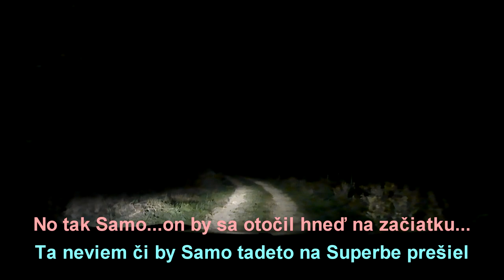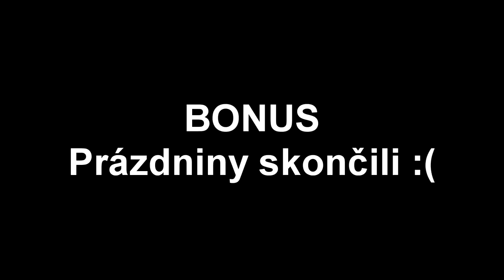ZOSTRIH z Prázdnin 2023 | MilManova kompilácia #3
Ahojte priatelia! Berte tento zostrih s humorom. Chcem len Vám ukázať niečo málo z mojich prázdnin zachytených na dashcam.

Vítajte pri MilManovej kompilácii #3

🎵 MUSIC 🎵
Copyright music
Sound effects

♦ INFO ♦

➥ Video bolo natáčané akčnou kamerou
➥ Video bolo editované programom Sony Vegas Pro 14
➥ Grafika bola robená programom Sony Vegas Pro 14

🖥️Informácie o počítači nájdeš v informácií o kanáli🖥️

MilMan 2023